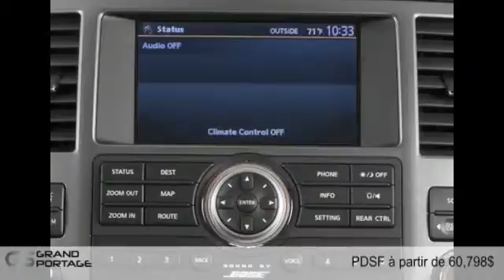Nissan Armada 2014 à Rivière-du-Loup, entre Rimouski et Montmagny!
Nissan Armada 2014  à Rivière-du-Loup, entre Rimouski et Montmagny! chez Groupe Grand Portage [D2C-763]